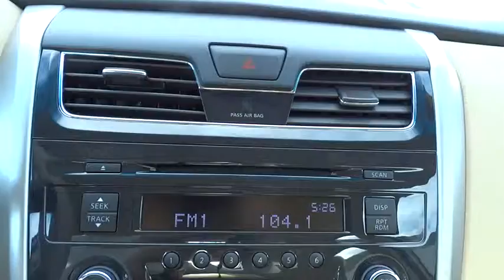2015 Nissan Altima Reno, Carson City, Northern Nevada, Roseville, Folsom, NV A1821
2015 Nissan Altima
2015 Nissan Altima 4dr Sdn I4 2.5 S - Stock#: A1821 - VIN#: 1N4AL3APXFC181405